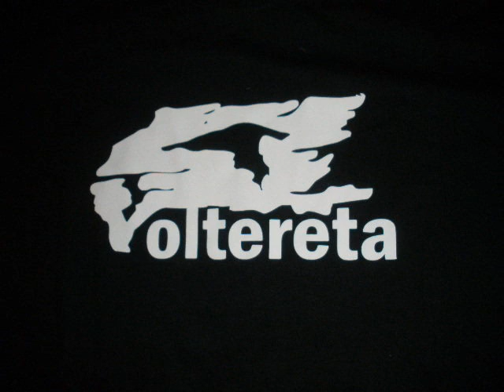TEN YEARS TO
Descripción:
DJ VON, un mito , un pionero , el hombre que hizo posible ése oasis que fue el Voltereta , que convirtió su sala en la más puntera, ha compartido cabina con tantos dj´s internacionales de primera fila que si pusiéramos aquí su currículum no habría espacio suficiente.